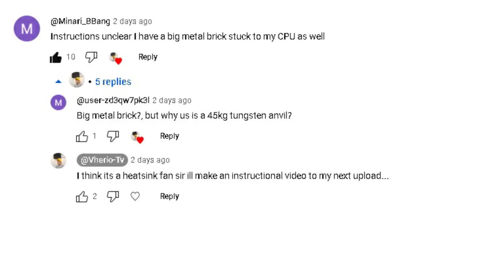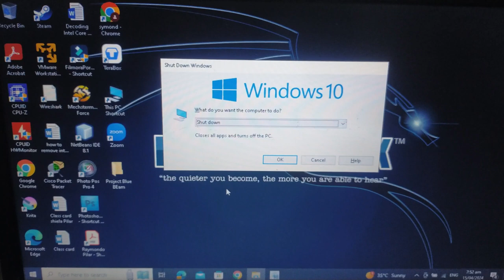How To Remove Intel Processor: A Step by step guide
In this Video you will learn how to remove intel processor from motherboard step by step